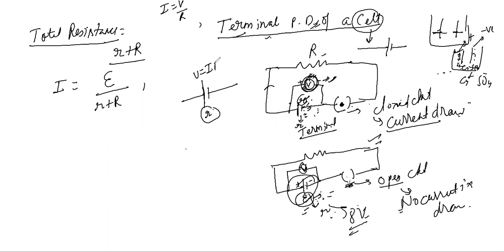12th Unit II - Current Electricity // Lecture 05